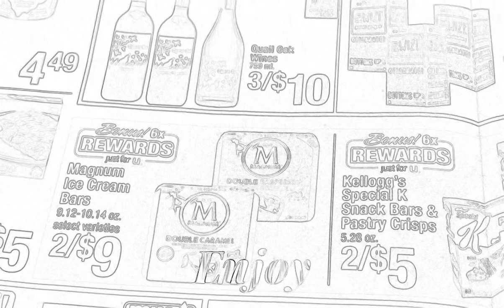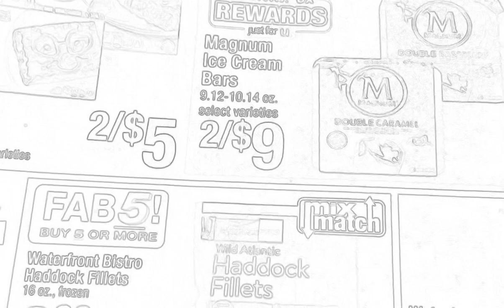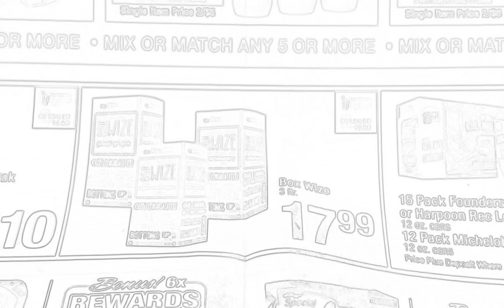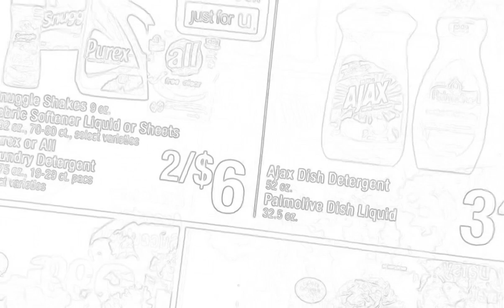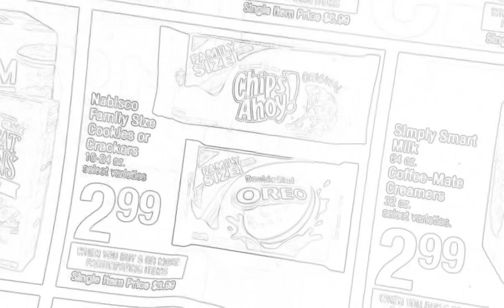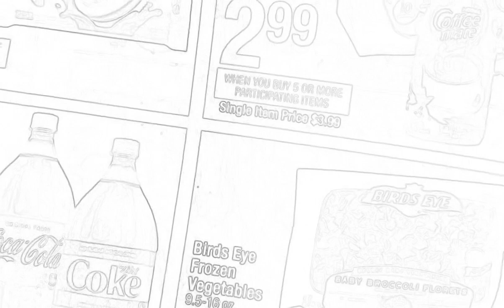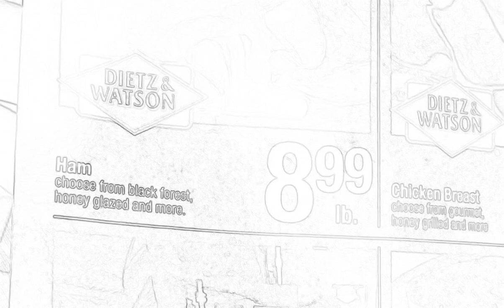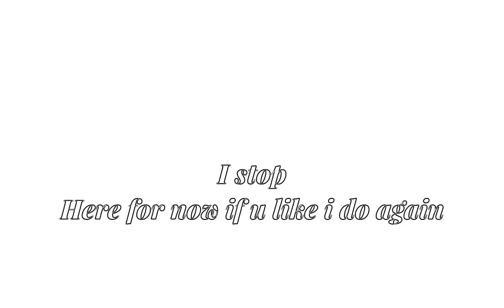Asmr Short ) German English whisper speaking alien !!!! Showing and tell ??????